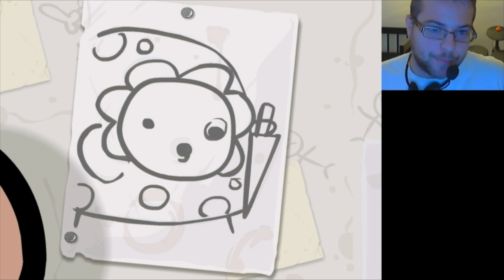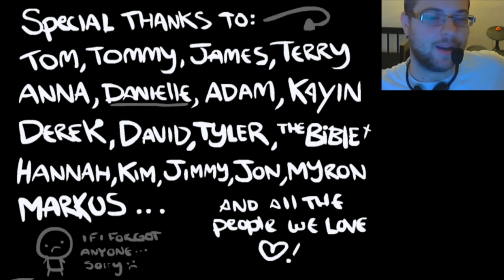Český Let's Play Binding of Isaac Wrath of the lamb: E04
Další díl Isaaca s challengem Dark Was The Night, doufám že se bude líbit. :)